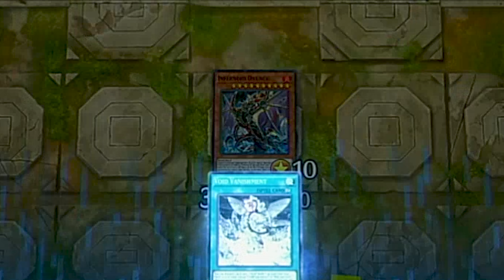Easy Victory!!! Win Like A Pro | Yu-Gi-Oh Master Duel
Click the ring bell to notify you for my latest video.